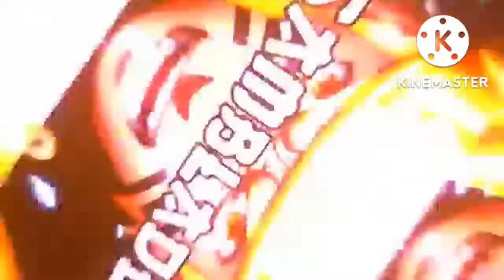I JOINED BALL CULT IN Bedwars SamBlade BG